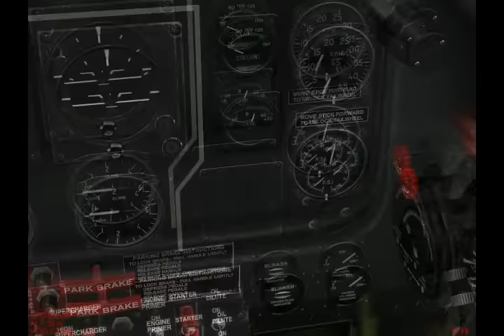IL-2 4.11.1m HSFX 6.0.17 Takeoff & Landing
P51D-5NT, 1944
4.11.1m HSFX 6.0.17